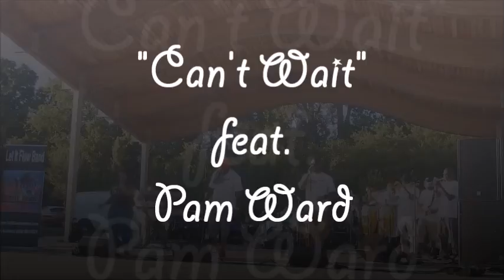Let It Flow Band ~ Can't Wait feat. Pam Ward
Fairwood Park ~ 06.12.16